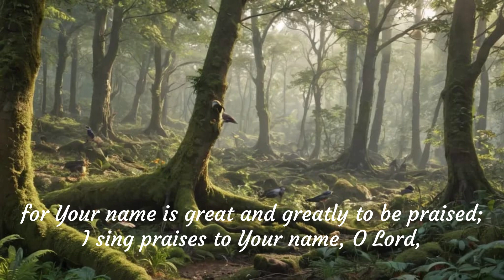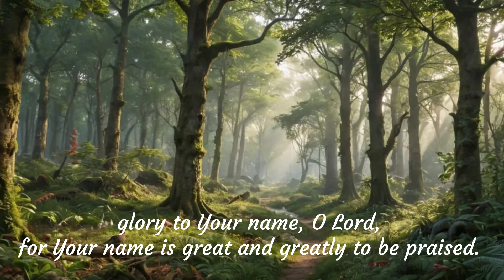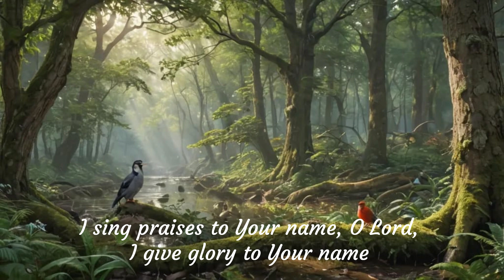"Praises to Your Name, O Lord | Worship with Us for His Greatness"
"Exalting His Name: A Worship Song of Praise and Glory"

Join us in worship as we sing the timeless hymn, "I Sing Praises to Your Name, O Lord." This beautiful song is a heartfelt expression of reverence and adoration for the greatness of God. With lyrics that exalt His holy name, this song invites you to lift your voice in praise and give glory to the One who is worthy of all honor.

“I Sing Praises to Your Name, O Lord” reminds us of the greatness of God’s name and the power of worship. The simple yet profound lyrics echo the deep desire to glorify the Lord for His mighty works and unending love. As you listen, allow the words to fill your heart with gratitude and lead you into a place of intimate worship.

This hymn is perfect for personal reflection, corporate worship, or any moment when you want to draw closer to God. Whether you’re familiar with the song or hearing it for the first time, we hope it blesses you and encourages you to give praise and glory to the Lord.

🎵 Lyrics:

 I sing praises to Your name, O Lord,
praises to Your name, O Lord,
for Your name is great and greatly to be praised;

I give glory to Your name, O Lord,
glory to Your name, O Lord,

Let’s come together in praise and glorify His great name!